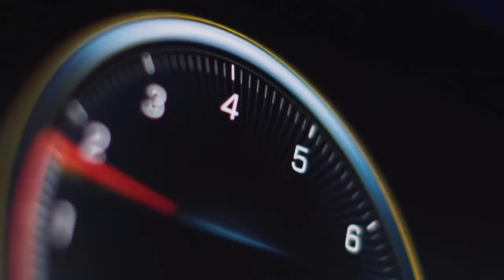2019 NEW Mercedes AMG GT 4 Door Coupé Official Trailer